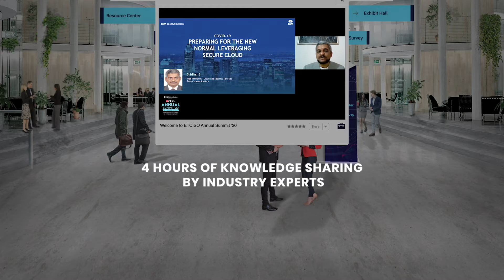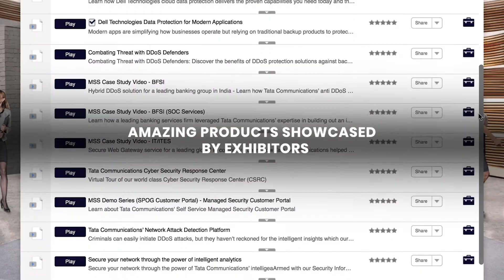Highlights of ETCISO Annual Summit'20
The Economic Times CISO Annual Summit was conceptualised to underline how critical it is to make your cybersecurity approach evolve, and ensure infosec is put at the centre of your enterprise and digital transformation initiatives.
The virtual summit witnessed cybersecurity leaders from some of the world’s largest enterprises hear and discuss strategies to keep their organisations secure.